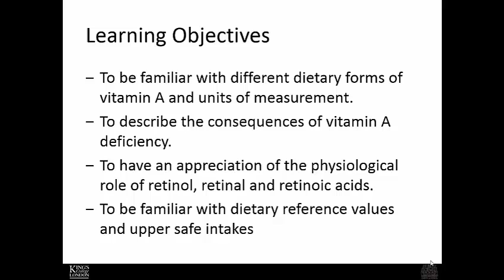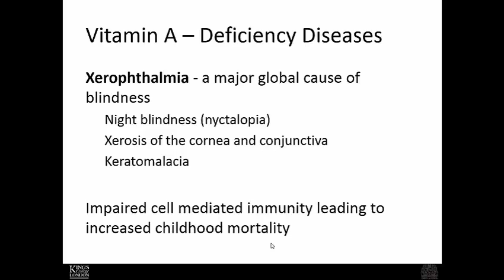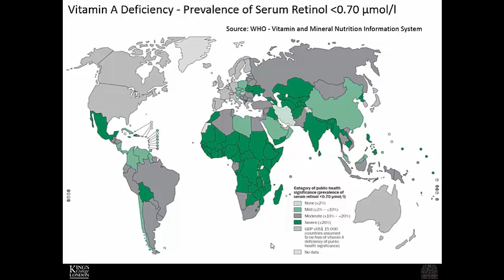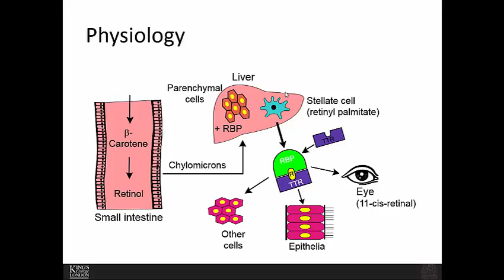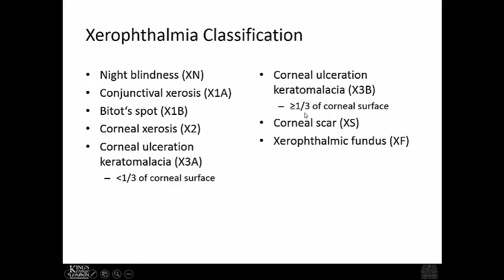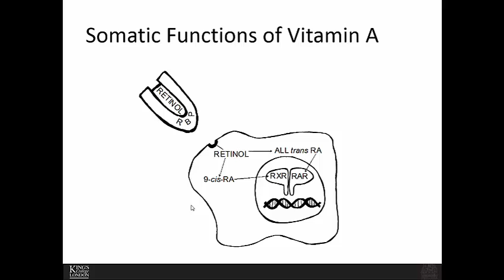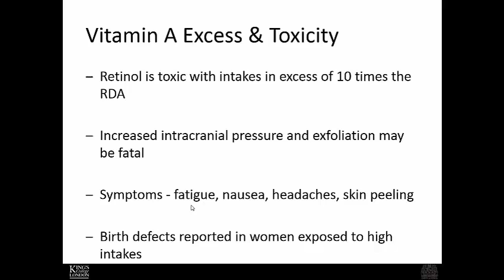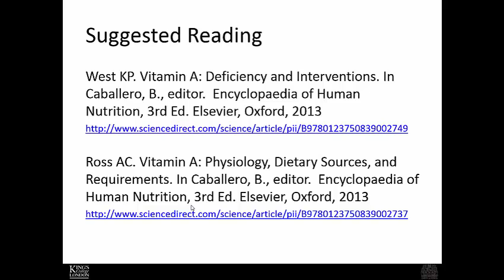Vitamin A - Introduction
An introduction to Vitamin A. Requirements, metabolism and deficiency issues are covered in this lecture.